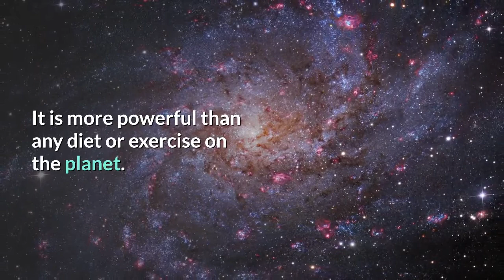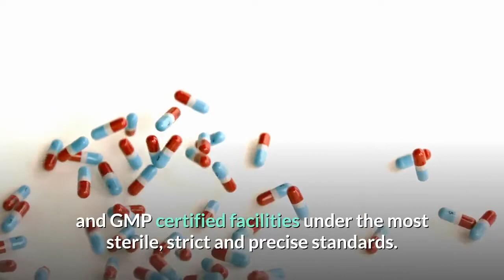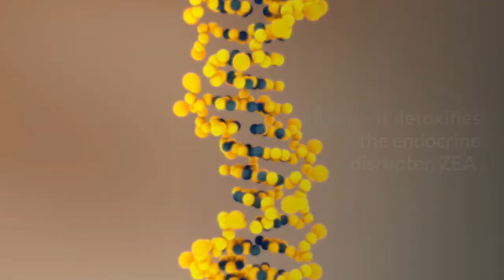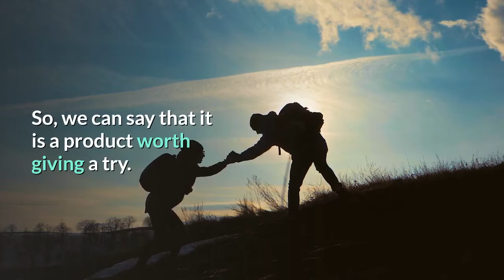Leptitox Reviews, does it work, side effects, diet, weight loss, results, how to use, diet pills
Leptitox Reviews, does it work, side effects, diet, weight loss, results, how to use, diet pills, nutrition, walmart
Millions of people in the world are suffering from obesity. It is a great challenge for people to lose weight. The weight loss industry is earning tons of money because people are willing to do everything and anything from following a diet to exercising hard in gyms. But still, they do not get any results that leave them frustrated and mentally depressed. But sadly this industry is duping the obesity sufferers.

Some people exercise so much, that they tend to lose weight very fast but as soon as they get into their normal regime they soon start gaining weight again because when the body starts to lose weight drastically, it prepares itself for the starvation crises and holds onto body fat.

Everyone tries to find a permanent solution and here it is, Leptitox.

Morgan hust a civilian, to save her wife’s life did whole deep research with a team of scientists and researchers and invented Leptitox. It is more powerful than any diet or exercise on the planet. And the best part is, there is no need to completely change your diet or starve to death, only a normal healthy diet will work wonders.

What is Leptitox?

Leptitox is a blend of a number of natural ingredients that help you lose weight. It targets the specific entity responsible for accumulation of body fat that is Leptin resistance.

It constitutes purest, high quality 22 natural detoxifying nutrients and plant extracts in a small easy to swallow capsule to take once a day.

Every capsule is manufactured in USA in FDA approved and GMP certified facilities under the most sterile, strict and precise standards.

Ingredients in Leptitox countering the effect of EDC

Leptitox is a combination of 22 natural ingredients that have absolutely no side effects and are extremely result-oriented. Let us have a look-

Marian Thistle – It detoxifies BPA compound that is known as endocrine disrupting chemical.

Apium Graveolens Seeds – It detoxifies the EDC called DEHP, found in nearly all plastics.

Jujube – It detoxifies the endocrine disrupter, ZEA.

Grape Seed – It cleanses the harmful EDC cadmium found in nuts, vegetables, nuts, and cereals.

Alfalfa – It replenishes vitamins and heals the liver.

Chanca piedra – it is full of antioxidants, detoxifies EDCs, supports healthy inflammation responses, healthy kidney function and digestive health.

Taraxacum Leaves – High in vitamin K that protects bone health and cleanses the liver.

Brassicas – A type of broccoli, overflowing with cysteine, a nutrient needed to make glutathione (one of the body’s most important antioxidants).

Barberry – A plant abundant with berberine, which not only prevents fat storage but supports healthy cholesterol levels and a healthy brain.

Pros:

It helps you reduce the excess fat around your body.

It supports heart health.

It supports healthy kidney function.

It heals the liver.

It increases sex drive.

It raises energy levels.

It controls blood pressure.

It has no side effects unless you are allergic to a particular ingredient.

leptitox reviews,
leptitox colon cleanse,
leptitox does it work,
leptitox customer reviews,
leptitox at walmart,
leptitox side effects,
leptitox walmart,
leptitox diet,
leptitox ingredients,
leptitox weight loss,
leptitox price,
leptitox results,
leptitox how to use,
leptitox independent reviews,
leptitox user reviews,
leptitox is it safe,
leptitox label,
leptitox review does leptitox nutrition really work,
leptitox supplement,
leptitox tablets,
leptitox products,
leptitox nutrition review,
leptitox diet pills,
leptitox australia,
Leptitox nutrition review,
Leptitox nutrition,
Leptitox nutrition free,
Leptitox nutrition bottles,
Leptitox review,
Leptitox diet review,
Leptitox Supplement Review,
Leptitox reviews,